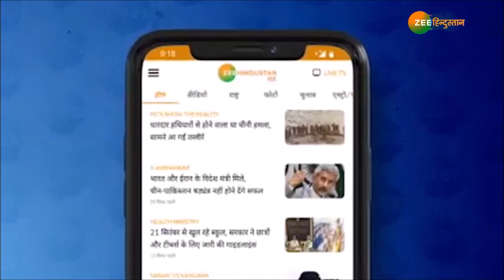Hindustan 100 :आज किसानों से संवाद करेंगे राहुल गाँधी | Rahul Gandhi | Narendra Modi | Nonstop News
सुप्रीम कोर्ट में  कृषि बिल के खिलाफ याचिका दायर साथ ही देखिये सुबह की 100 बड़ी ख़बरें

About Channel